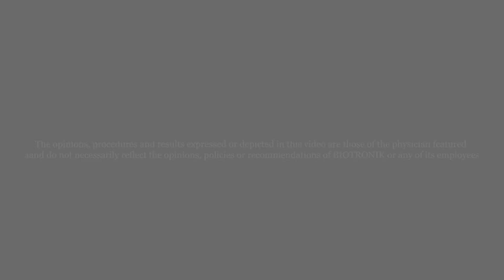Safety and Effectiveness of the Orsiro Sirolimus Eluting Coronary Stent - Part 3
This interview with David Kandzari from Piedmont Atlanta Hospital, Atlanta, GA, USA discusses Safety and Effectiveness of the Orsiro Sirolimus Eluting Coronary Stent System in Subjects With Coronary Artery Lesions at ESC 2017.